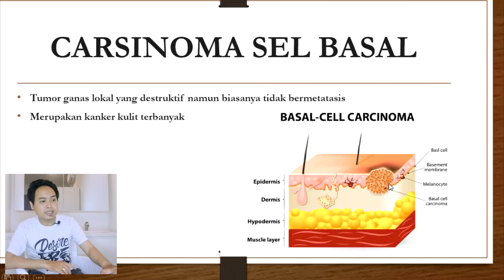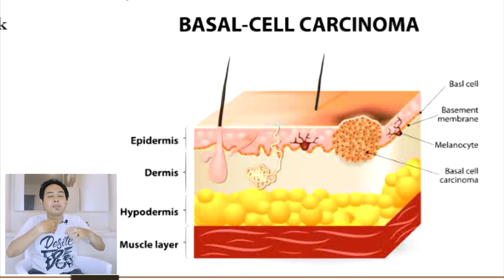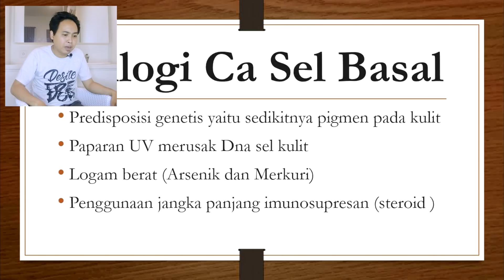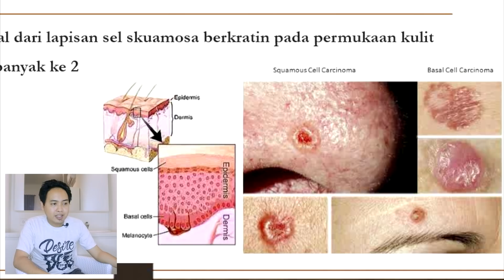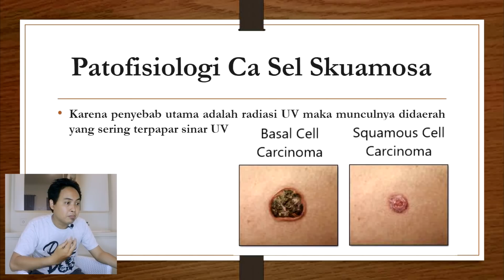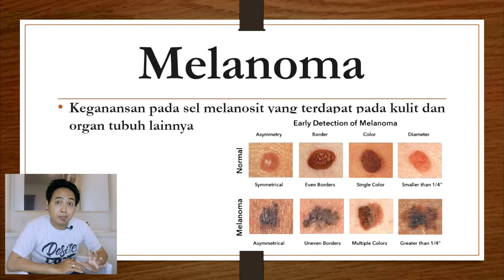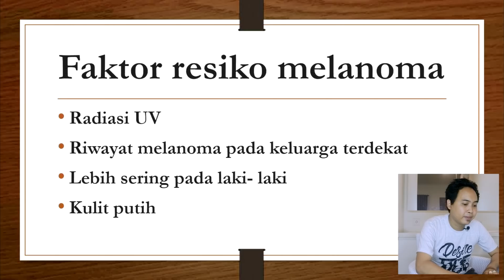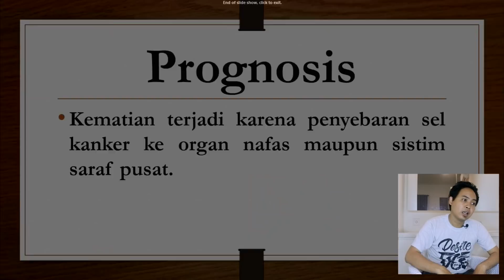Deteksi Kanker Kulit Pasca Penggunaan Skincare Kosmetik Abal Abal Dokter Grand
doktergrand
islamtulen

gorup facebook
grand lich

twiter
doktergrand